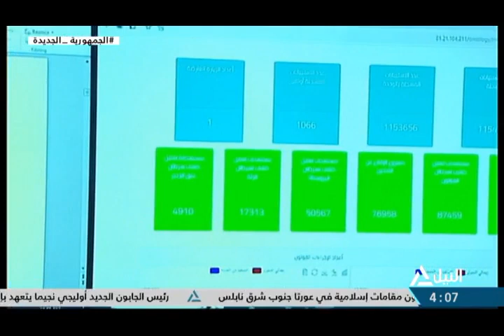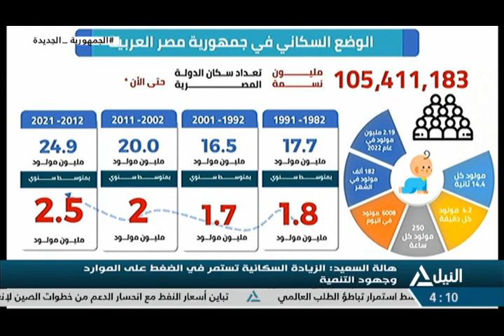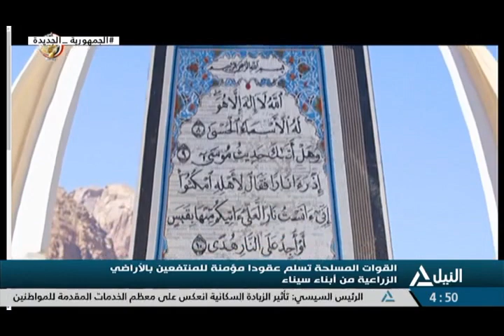بانوراما النيل الرابعة عصراً 5-9-2023